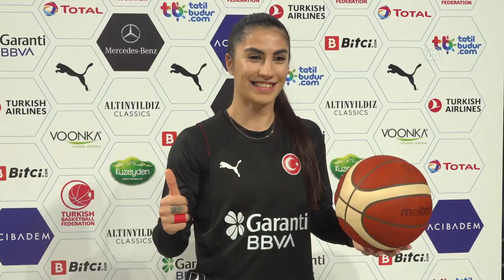Fenerbahçe Kadın Basketbol Takımı'nda hedef Avrupa Ligi şampiyonluğu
GÖRÜNTÜ DÖKÜMÜ :
- Manolya Kurtulmuş'un açıklaması
- Tuğçe Canıtez'in açıklaması
- Sarı-lacivertlilerin yeni transferi Manolya Kurtulmuş:
- "Bu seneki bütün çalışmalar artık FIBA Avrupa Ligi şampiyonluğuna yönelik. Bu sene şampiyon olacağımıza inanıyoruz"
- Tuğçe Canıtez:
- "Sürekli Dörtlü Final'deyiz ama inşallah o kupayı da kaldırmak bize nasip olacak"
İSTANBUL (AA) - SÜHA GÜR - Fenerbahçe Safiport oyuncularından Manolya Kurtulmuş ile Tuğçe Canıtez, bu sene FIBA Avrupa Ligi şampiyonluğuna inandıklarını söyledi.
FIBA Avrupa Ligi'nde uzun yıllardır beklediği başarıyı yakalayamayan ve şampiyonluk hedefiyle yeni bir oluşuma giden sarı-lacivertlilerde, yeni transfer Manolya Kurtulmuş ile tecrübeli oyunculardan Tuğçe Canıtez, AA muhabirine açıklamada bulundu.
A Milli Kadın Basketbol Takımı'na ilk defa seçilmesi ve Fenerbahçe'ye transferi sebebiyle yeni sezonun kendisi için çok değerli olduğunu belirten Manolya, "Çok iyi bir sezon geçirdiğime inanıyorum. Bu da benim kariyerim için önemli bir adım. Avrupa'da pek istediğimiz gibi başlayamadık, çok fazla mağlubiyet aldık fakat bu da bir süreç. Birbirimizi tanıma süreci çünkü daha eksiklerimiz nedeniyle tam takımı oluşturamadığımızı düşünüyorum. Hem sonradan gelenler hem de tek tek katılanlar oldu. Avrupa'da yaşadığımız mağlubiyetlerde bunların etken olduğunu düşünüyorum. Bundan sonraki dönemde galibiyet serisine başlayacağımızı düşünüyorum." diye konuştu.
Fenerbahçe'nin her anlamda çok farklı bir camia olduğuna değinen 23 yaşındaki başarılı basketbolcu, "Fenerbahçe'de kendini çok değerli hissediyorsun. O formayı taşımak, taraftarın verdiği destek ve inanılmaz bir atmosfer. Fenerbahçe formasını taşımak inanılmaz gurur verici bir duygu. Fenerbahçe'de olmak çok güzel bir his." değerlendirmesinde bulundu.

- "Bu sene şampiyon olacağımıza inanıyoruz"

Manolya Kurtulmuş, Fenerbahçe'nin bu sene FIBA Avrupa Ligi şampiyonluğunu hedeflediğini söyledi.
Sarı-lacivertlilerin yıllardır Dörtlü Final'de olduğunu ancak istediği neticeye ulaşamadığını hatırlatan genç sporcu, şöyle devam etti:
"Fenerbahçe yıllardır FIBA Avrupa Ligi kupasını hedefliyor ama bir türlü ona ulaşamadık. Hep Dörtlü Final'de kalan bir takım olduk ama bu seneki bütün çalışmalar artık FIBA Avrupa Ligi şampiyonluğuna yönelik. Bu sene şampiyon olacağımıza inanıyoruz. Herkes bunun böyle olmasını istiyor ve takımda zaten onun üzerine kuruldu. Bütün hedefler artık Dörtlü Final değil direkt o kupaya yönelik. Umarım bu sene o sene olur."
Sarı-lacivertli kulübün çok etkili bir taraftar kitlesine sahip olduğunu aktaran Manolya, "Taraftar kısıtlaması kalktığı için artık tamamen bütün tribünlerin dolmasını bekliyoruz. Bu sadece Galatasaray maçında değil bütün maçlarımız için geçerli. Desteklerini hissettiğimiz zaman sahada kendimizi çok farklı şekilde iyi hissediyoruz. Bütün maçlarımıza taraftarlarımızı bekliyoruz." ifadelerini kullandı.
Manolya, Galatasaray derbilerindeki atmosfere değinerek sözlerini şöyle tamamladı:
"Galatasaray maçları öncesinde kesinlikle farklı bir atmosfer oluyor. Herkes zaten o Fenerbahçe-Galatasaray derbisini bekliyor. Tribünler, özellikle bizim sahamızda tam doluyor. Atmosfer çok farklı, sanki sahada 10 kişi değiliz de bütün tribün sahada gibiyiz. O duygu, o atmosfer inanılmaz güzel bir olay. Tabii ki de hiçbir yerde yaşamadığım bir olay ama aşırı insana iyi ve mutlu hissettiren tarzda bir atmosfer."

- Tuğçe Canıtez: "İnşallah o kupayı da kaldırmak bize nasip olacak"

Fenerbahçe'nin tecrübeli basketbolcusu Tuğçe Canıtez, FIBA Avrupa Ligi'nde kupayı kaldırmanın hayalini kurduklarını söyledi.
Kariyeri boyunca birçok başarıya imza atan 31 yaşındaki Tuğçe, "Gerçekten çok güzel bir kadromuz var. Geçen sene zaten çok güzel bir kimyamız vardı. Onun üzerine oyuncular ekleyerek geldik. Tabii dezavantajlarımızdan bir tanesi sakat oyuncularımızın eksikliğiydi. Takım, tam olarak bir düzene oturamadı. Açıkçası şanssız yenilgiler de aldık. Kötü basketbol oynadığımız süreçler de oldu. FIBA Avrupa Ligi'nde şu anda baktığınız zaman herkes birbirini yendi ya da yenildi. Kesinlikle hala oralarda şansımız var." şeklinde görüş belirtti.
Yakın zamanda sakatlıklar ve eksiklerin sona ereceğinin altını çizen Tuğçe, şunları kaydetti:
"Takımın çok daha bir arada bulunacağı bir süreç olacağını düşünüyorum. Fenerbahçe'nin hedefi bizim için zaten her zaman şampiyonluk. Türkiye'de geçen sene namağlup şampiyon olduk. Bu sene de hedeflerimiz her zamanki gibi şampiyonluk. FIBA Avrupa Ligi'nde de bir türlü kupayı alamadık. Sürekli Dörtlü Final'deyiz ama inşallah o kupayı da kaldırmak bize nasip olacak. Bu sene bizim için kesinlikle çok zorlu bir sezon olacak ama düzeni oturtursak başaramayacağımız hiçbir şey yok diye düşünüyorum."